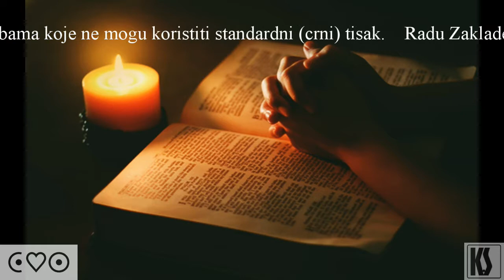Uvod u Jakovljevu poslanicu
Copyright@Zaklada Čujem, vjerujem, vidim i Kršćanska sadašnjost

Zvučna Biblija snimljena je kroz projekt Soba susreta, autora Mirka Hrkača, urednika Zvučne Biblije, za potrebe slijepih osoba. Zvučna Biblija snimljena je u studiju Hrvatskog katoličkog radija. Uz suglasnost Kršćanske sadašnjosti čitali smo Jeruzalemsku Bibliju (izdanje iz 2003. godine) i dodatke: Biblijske starine, Adalberta Rebića i dokument Učiteljstva Crkve Sveto pismo – dar Božji. Ovi dodatci su doneseni kako bi slušatelju bilo olakšano razumijevanje pojedinih dijelova Biblije.
Slijepe osobe i dalje mogu dobiti besplatan primjerak Zvučne Biblije u Zakladi, uz uvjete koje propisuje nakladnik.

Zvučnu Bibliju možete kupiti u knjižarama Kršćanske sadašnjosti i Verbuma i na taj način podržati rad Zaklade na ostvarivanju svrhe - pomoć mladima s invaliditetom na edukaciji i omogućavanje pristupa litearturi slijepim i drugim osobama koje ne mogu koristiti standardni (crni) tisak.

Radu Zaklade možete pomoći i uplatom donacije na IBAN računa HR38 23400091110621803 (Privredna banka Zagreb).
Sve informacije o radu Zaklade te njenim projektima možete doznati na mrežnoj stranici

Zaklada Čujem, vjerujem, vidim
Andrije Medulića 16
10000 Zagreb